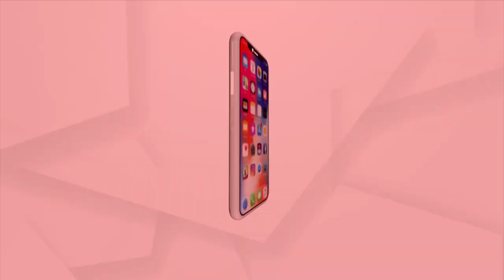Headlines 6Pm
ଆଜି ଲଘୁଚାପର ରୂପ ନେବ ବଙ୍ଗୋପ ସାଗରରେ ସୃଷ୍ଟ ଘୁର୍ଣ୍ଣିବଳୟ…
ସମ୍ଭାବ୍ୟ ବାତ୍ୟା ୟଶକୁ ନେଇ ବଢିଲା ଚିନ୍ତା...
ଏୟାର ଇଣ୍ଡିଆରେ ବଡ଼ ଧରଣର ସାଇବର ହମଲା.
ସାଇକ୍ଲୋନ ତାଉତେରେ କ୍ଷତିଗ୍ରସ୍ତ କର୍ମଚାରୀଙ୍କ ପାଇଁ ONGCର ସହାୟତା ଘୋଷଣା.